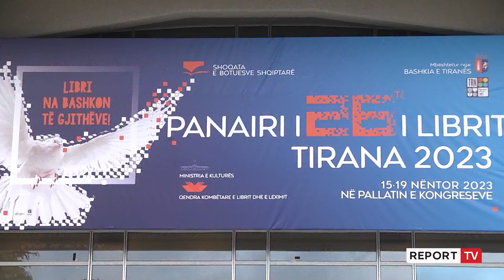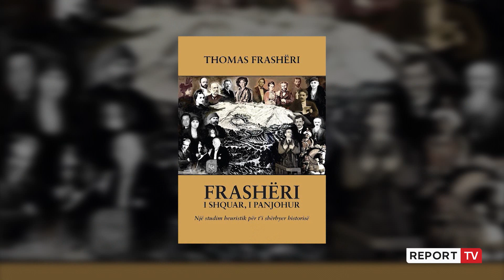Panairi i Librit 2023, Mira Meksi, shkrimtarja më e mirë e edicionit të 26-të! Ja si ndahen çmimet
reportTV lajmeshqip lajme Sot në Pallatin e Kongreseve janë ndarë çmimet për Panairin e Librit 2023 për veprat më të mira letrare.